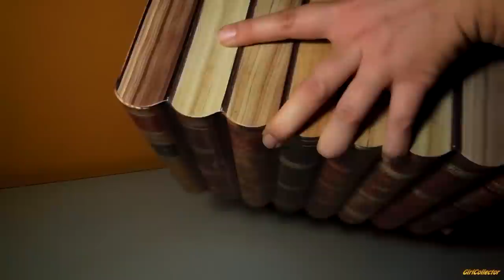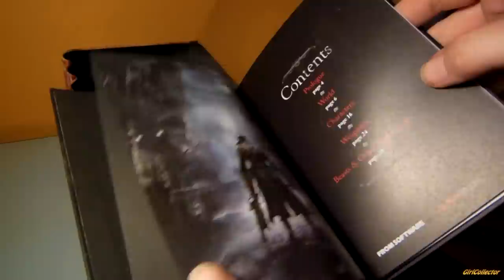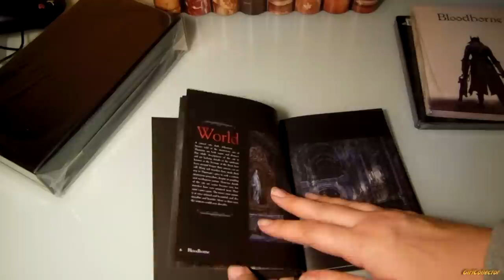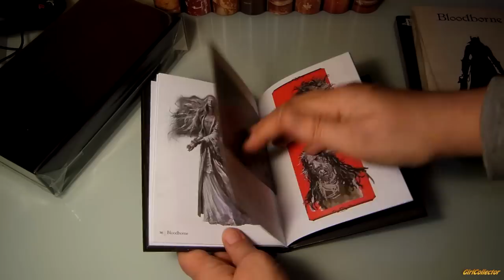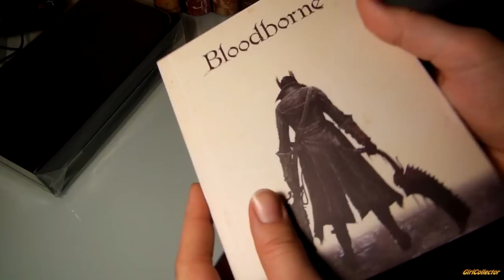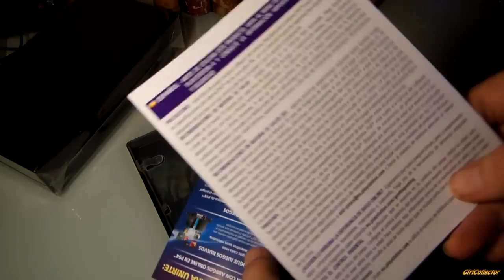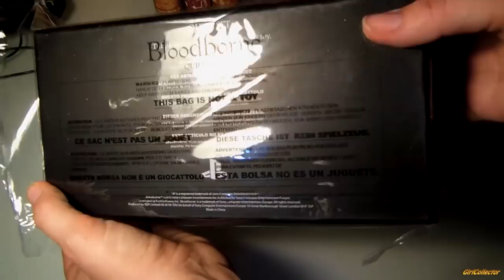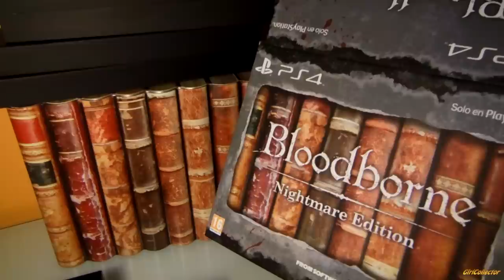Bloodborne Nightmare Edition [Unboxing]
Bloodborne Nightmare Edition